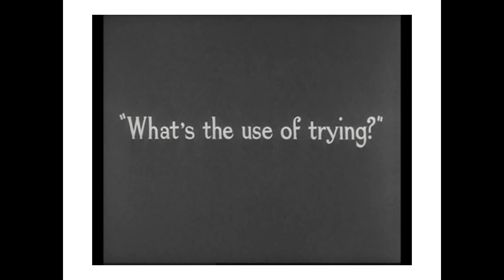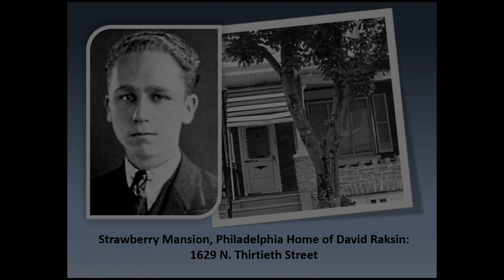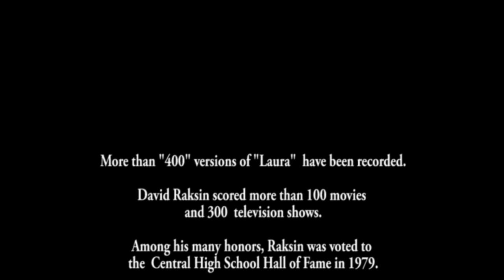David Raksin: Philly Film Composer: He Wrote "Laura"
Philadelphian David Raksin  (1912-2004) was an outstanding  film composer, with over four hundred movie and television scores to his credit.  He is most noted for arranging the music for Charlie Chaplin’s “Modern Times” and for writing the haunting score for the film “Laura”. Among his many honors, Mr. Raksin was elected to the Central High School Hall of Fame in 1979.